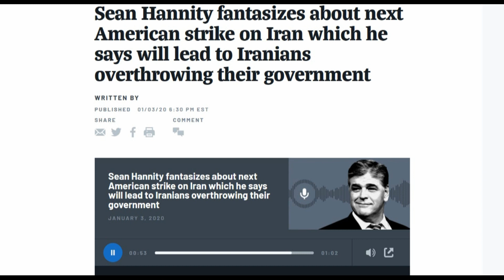Hannity Calls For Bombing Civilian Infrastructure In Iran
SEAN HANNITY (HOST): So they want to respond, they try to respond, they try to retaliate. Well, what's the first thing I think I'd be looking at if I'm an American President? There are three main refineries inside of Iran...